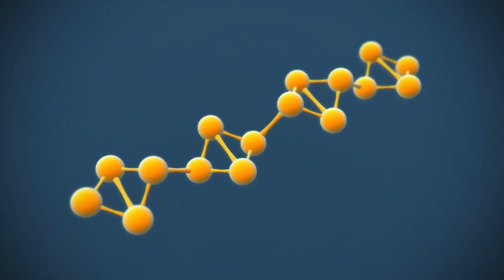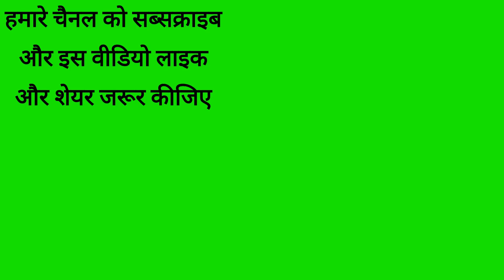गुणों की खान है दही, दही खानें के बारा फ़ायदे जानें